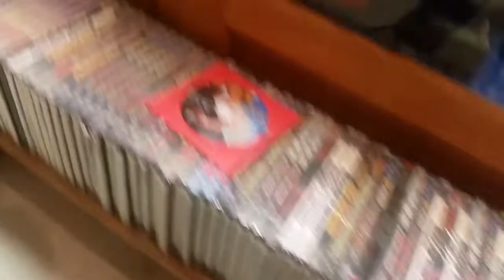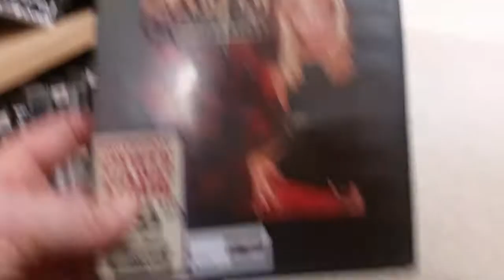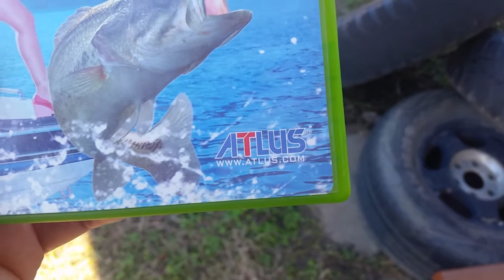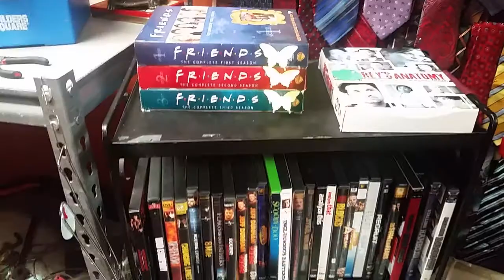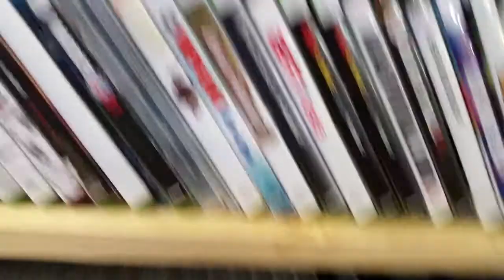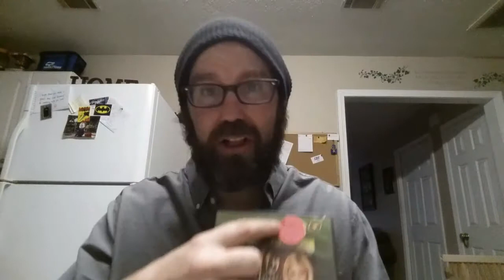Live Video Game Hunting Ep. 3 - ONLY ON XBOX!!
I'm a BIG collector of all things Batman and have just recently got back into video game hunting as of October 2017. This channel will be dedicated to my finds from Goodwill, thrift stores, yard sales, garage sales, flea markets, pawn shops, LetGo, OfferUp, eBay, Mercari, and Facebook Marketplace.

My eBay Store: